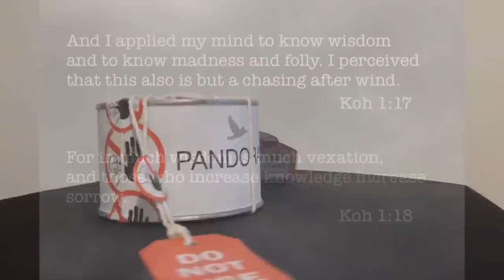Pandora's box - Conceptual Art - Lea A Cupiał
The Pandora's box contains two burnt holy books ( holy books - a specially used term that does not identify books with any religion )
These two books destroyed me because not only did I believe in their words, but implemented them in my life. I have studied both books and I know them by heart.
The teachings of the first holy book led me to the second holy book.
The first taught me to see good everywhere I look. The other one taught me, that I am nothing.
It is true that knowledge can kill a human being.
It is better to know less, to see less, to hear less and to understand even less.
If we do not have knowledge, we also do not have a problem with understanding. We do not understand anything and life is easy, simple and pleasant.
Sometimes excess in knowledge leads to spiritual awakening. It happened to me.
The question arose what to do with the holy books?
I heard so many proposals and the main advice was to give it to someone as a gift…
I did not agree to it because this would condemn another human being.Latin saying says : „ VERBA VOLANT, SCRIPTA MANET „ (spoken words fly away, written words remain) I decided to utilize the scriptures and give them eternal life in an unpractical form - making them a work of art.
The books were recycled, enclosed in a box described as a Pandora's box and then buried in a deserted place 1,7 meters underground.